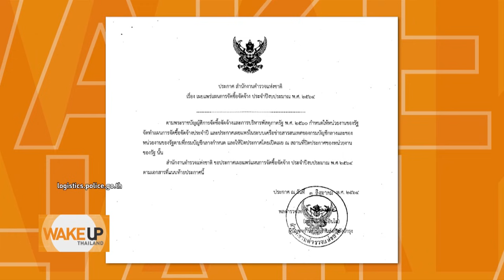Wake Up Thailand - เอางบไปซื้อ 'วัคซีน' ให้ตำรวจ ดีกว่าซื้อ 'อาวุธ' มาปราบปรามประชาชน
พิธีกร Wake Up Thailand แนะเอางบประมาณกว่าร้อยล้านไปซื้อ 'วัคซีน' มาฉีดให้ตำรวจชั้นผู้น้อย ดีกว่าเอาไปซื้อ 'อาวุธ'(หน้ากากกันแก๊สพิษ) มาปราบปรามประชาชน